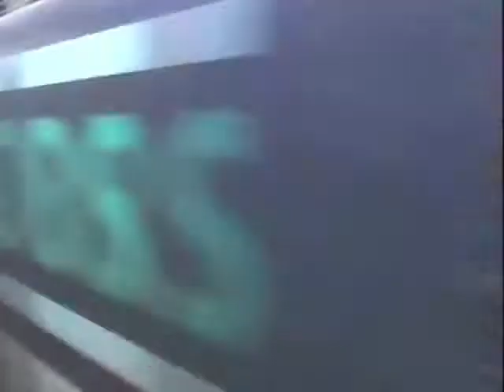Skegness to Llandudno Charter Train - 04/10/08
RAIL TOURER charter train ran from Skegness to Llandudno on the 4th October 2008, I joined the train at Sleaford. Locos used where Class 47's & 47826 & 57601and ran via Nottingham, Stoke on Trent, Crewe & Chester.
Other locos seen 47851 & 57301